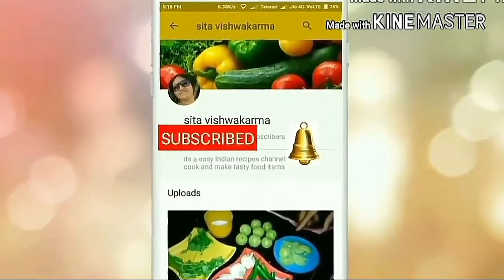how to make dragon fruit juice - YouTube||healthy Dragonfruit juice ||Dragon Fruit Smoothie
menu :
@dragon fruit-1
@ice-4/5
@milk powder-3-4 spoon